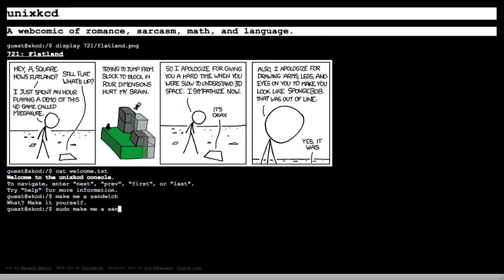XKCD is interactive?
I stumbled upon XKCD's new interface today.